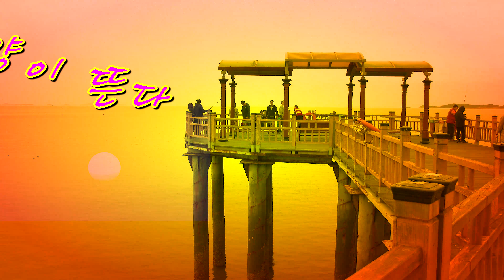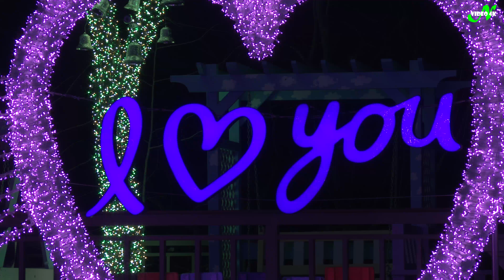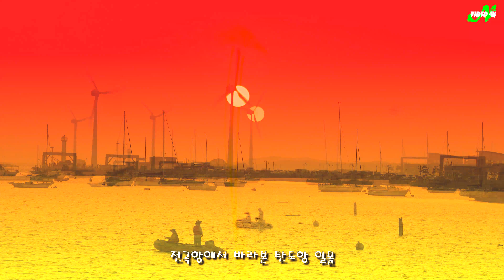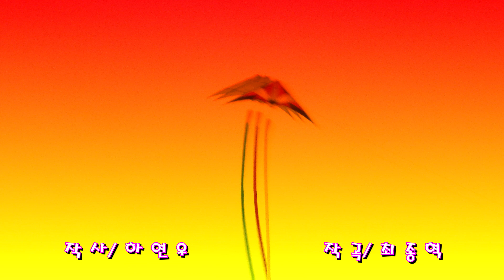태양이뜬다/하연우작사,최종혁작곡 4K영상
태양이뜬다
시인 하연우 작사, 최종혁 작곡
4K 영상으로 즐겨 보세요